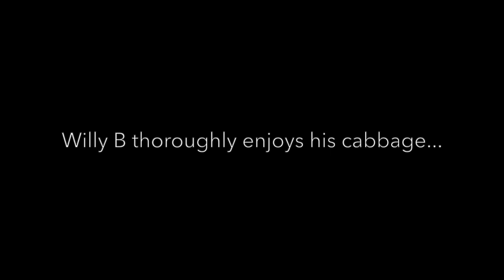Willy B Chimpanzee enjoys his cabbage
The chimpanzees don't follow the same food etiquette rules as most of us. Chewing with your mouth wide open is no big deal if you're a chimp and somehow it's still pretty endearing!